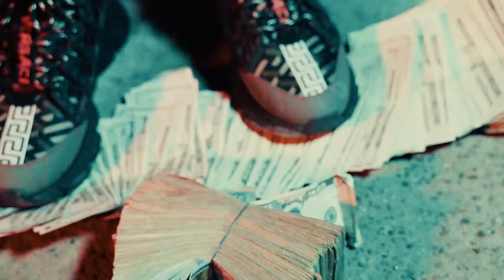Lil Los x 23 Guap - FightNight (Official Video)Shot